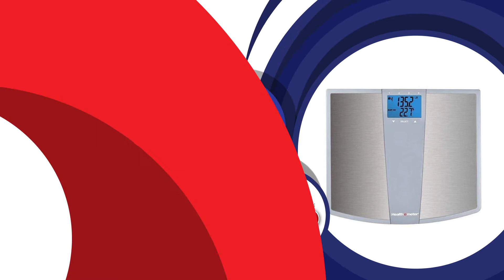Ofertas Cuidado Personal Abril 2021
Encuentra los mejores artículos de belleza con grandes ofertas en nuestras sucursales.
**Promoción válida del 1 al 30 de abril.